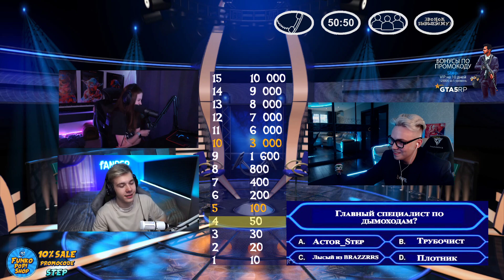КТО ХОЧЕТ СТАТЬ МИЛЛИОНЕРОМ! ФАНДЕР ДЖОЗЗИ РОМАНОВАЛЕРА И НОИРОМОРИ НА ИНТЕЛЛЕКТУАЛЬНОМ ШОУ!